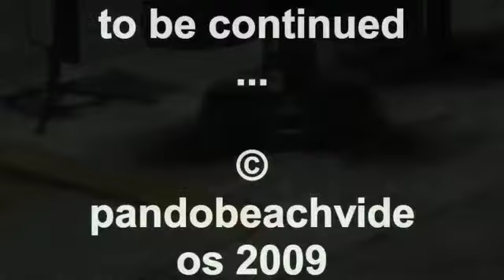Feed (an urban experiment, part 2)